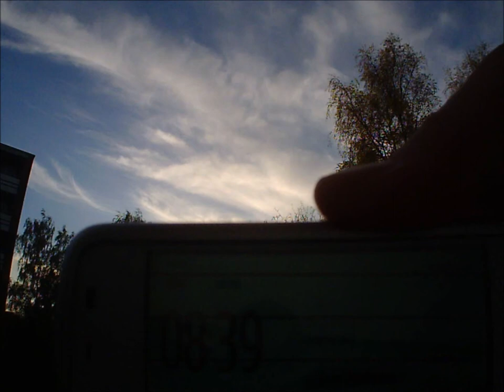5.11.2013 Morning weather share sky timelapse Strange Shadows Rays at the start zeitraffer Voerde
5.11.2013, Morning, weather share, sky, timelapse, Strange Shadows, rays, zeitraffer, Voerde,